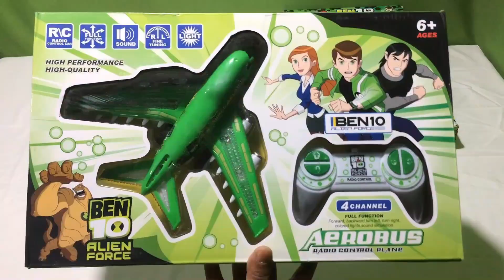NEW BEN 10 TOY COLLECTION RC AEROPLANE,RC CAR,WALKI TALKI,TRANSFORMER WATCH,GUN II TOK TOK TV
ABOUT THIS VIDEO :
DOSTO AAJ MEY AAP KEY LIYE LAYA HU EK OR MAST TOY JO KI HANEW BEN 10 TOY COLLECTION RC AEROPLANE,RC CAR,WALKI TALKI,TRANSFORMER WATCH,GUN II TOK TOK TV  AAP SABHI KO KAFI PASAND AAYGA